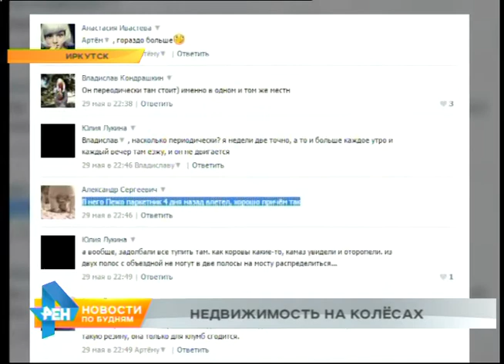Тысячам автомобилистов доставляет неудобства грузовик, брошенный на дороге в Иркутске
Ставить точку ещё рано. Сначала нужно определить виновника. В Иркутске водитель бросил грузовик прямо на оживлённой дороге. Причём стоит он уже не один день. К каким результатам привела такая автобезответственность, увидите прямо сейчас.

Ещё недавно перевозил десятки тонн грузов и служил на благо человека, а сейчас сам нуждается в помощи. С каждым днём этот грузовик всё сильнее превращается в недвижимость - его бросили прямо на проезжей части. На дороге разлита какая-то техническая жидкость. По всей видимости, грузовик сломался прямо в пути. И водитель просто оставил машину на одной из полос.

- Сегодня стояла белая иномарка, водитель всё ходил вокруг этого КамАЗа, может быть, хозяин. Действительно давно стоит.

- В него "Пежо" паркетник 4 дня назад влетел, хорошо причём так.

Об этом ДТП сейчас напоминают лишь осколки стёкол под кузовом машины. В этом столкновении никто не пострадал - авария не зарегистрирована в ГИБДД. Но в любой момент всё может повториться. Видимо, поэтому многие водители заранее перестраиваются с крайней правой полосы. Это говорит или о внимательности автомобилистов, либо о том, что к препятствию уже привыкли.

ПАВЕЛ МАРЧУКОВ, корреспондент: "Как долго большегруз стоит на дороге - неизвестно. По предварительным данным, его бросили больше недели назад. За это время грузовик начали разбирать мародеры. Неизвестные сняли бензобак и аккумулятор".

Чтобы восстановить агрегаты, владельцу придётся заплатить немалые деньги. Раскошелиться нужно будет и на штрафы. Сейчас сотрудники ГИБДД решают вопрос об эвакуации грузовика. В этом случае придётся платить и за каждый день пребывания на арестплощадке. Кроме того, водителя накажут за нарушение правил остановки и стоянки. Теперь дело за малым - найти владельца. Мы передали инспекторам фото госномера грузовика, так что обнаружить хозяина не составит труда. Чтобы впредь помнил, что такое поведение на дороге противоречит не только здравому смыслу, но и закону.